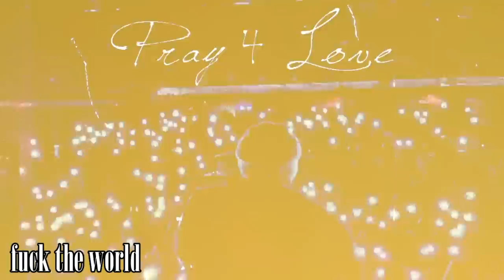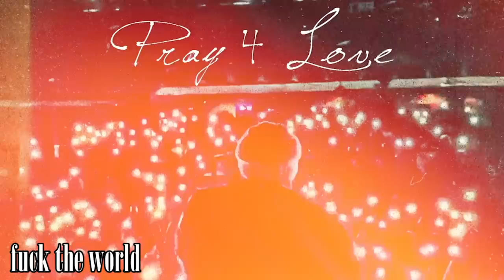Rod Wave - Fuck The World (Official Audio)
Lyrics:

[Verse]
Last night I had a dream that I woke up in another world
This morning I woke up feeling like fuck the world
Said you wouldn’t leave but you left like I expected.
I opened up my pain now I regret it

Why you leave me like that, why you treat me like that
Said your for me it don’t be seeming like that
Had gang on his brain they wouldn’t seen him bout that
pullup drop the window put holes in his beam about that
I think they mad that they can’t stop me
You said you hate me but you love to watch me

I told em take me to the moon bitch Ill get dropped off
Seen us coming went to running when it popped off
Pullup swerving in that burban get em knocked off
Use his bitch use her lips to get my rocks off

Aint go no tattoos on my face but we done caught a body
This aint the time or the place to try and talk about it
Told lil chrissy lose his lips he got knocked off about it
Get white chalked about it, white chalked about it

Ok tell me what you want from me you see Ive been abused
Ok tell me what you need me from me ill see what I can do
But I need space, time away, to fly away, from you
Hear my g4 engine vroom, yea
Told em take me to the moon and drop me off, yea
You can take me to the moon and drop me off